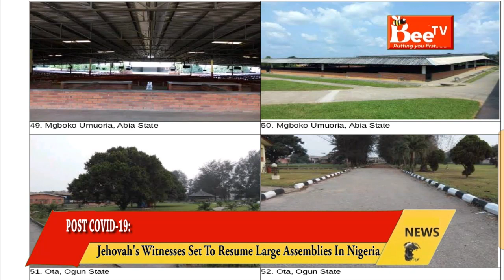Jehovah's witnesses, Set For Larger Assemblies After COVID-19